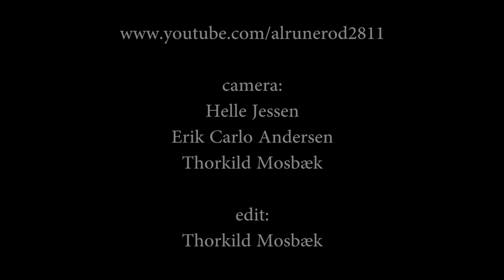Cherry Overdrive -1500 miles (2011)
Foxy: vocals, guitar - Miss Cresso: Lead guitar, choir - Karen: Bass, choir -
Maria Bateria: Drums, screaming - An amateur footage shot at Kildemose Kult Festival at Refsvindinge Brewery - August 2011